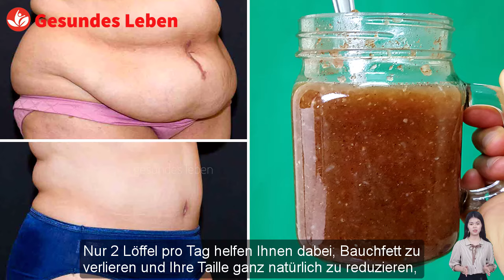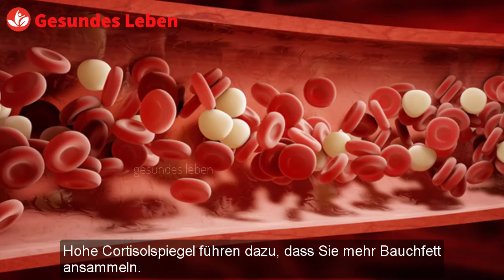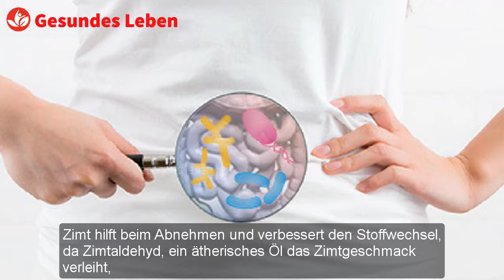Verbrauchen Sie Diese 2 Esslöffel Vor Dem Essen, Wird Das Bauchfett Schmelzen Und Leicht Abnehmen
Dieser erstaunliche Sirup wird Ihnen helfen, Bauchfett Schnell Zu Verlieren. Nur 2 Löffel pro Tag helfen Ihnen dabei, Bauchfett Zu Verlieren und Ihre Taille ganz natürlich zu reduzieren, ohne dass Medikamente zum Abnehmen oder eine strenge Diät erforderlich sind.